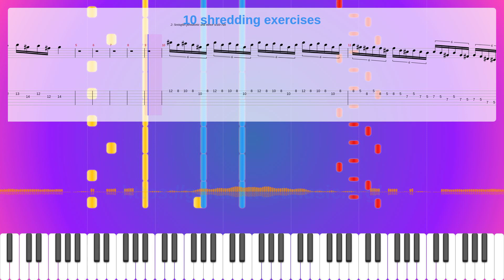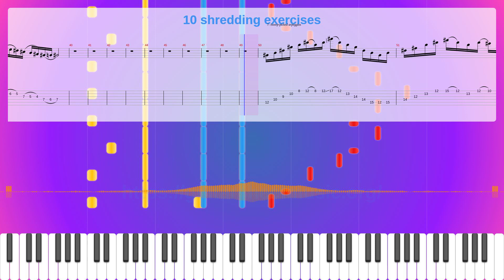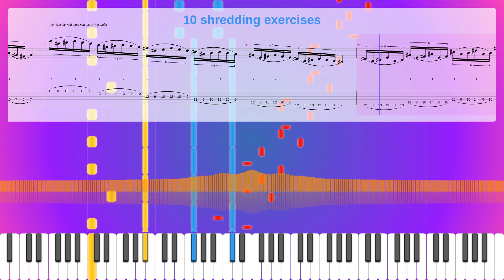10 Shredding Exercises Sheet Music Free, Mischa Nikolic Synthesia Piano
Instruments: Overdriven Guitar,Distortion Guitar
Parts: 3
Measures : 74
Tempo: 100